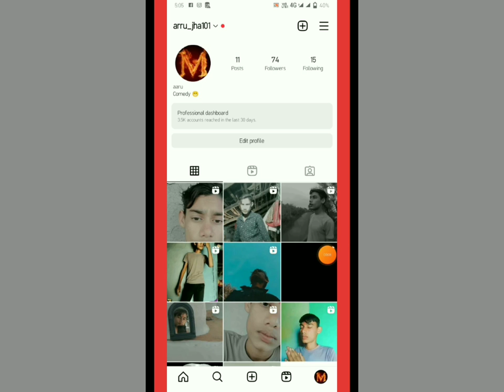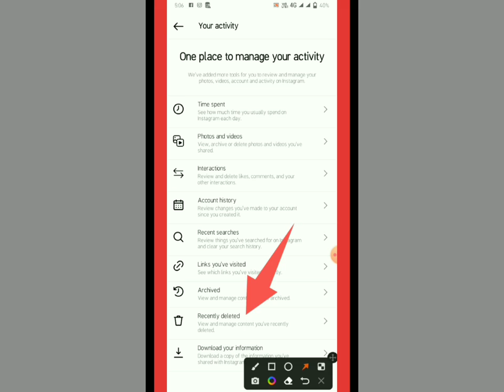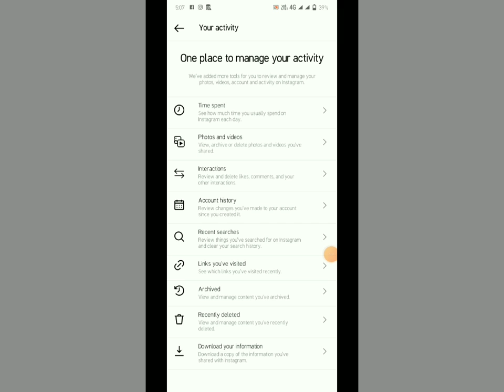How to instagram photo and reels backup 2023//Instagram se Delete photo wapas kaise laen 👏